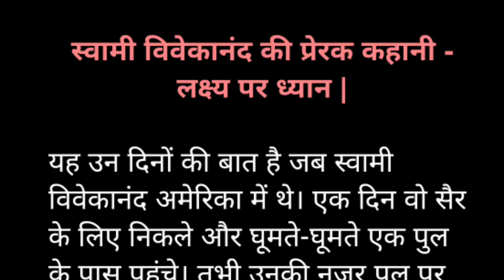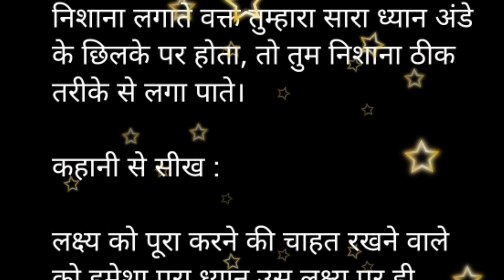Motivational Story | Vivekananda